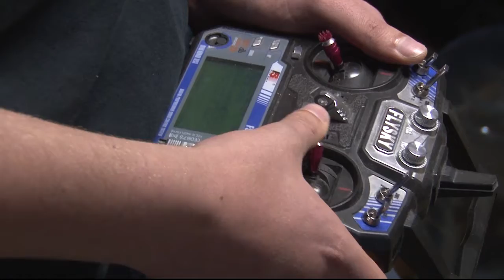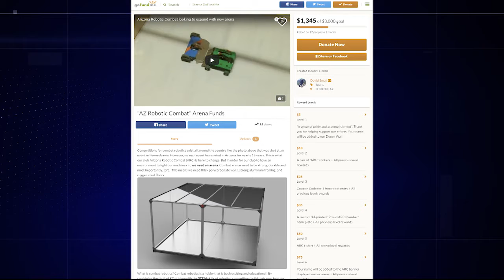One Arizona club works to build interest in robotics | Cronkite News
Members of an Arizona robotics club pit remote-control machines against one other, intent on destruction.

Video by Jake Epley | Cronkite News